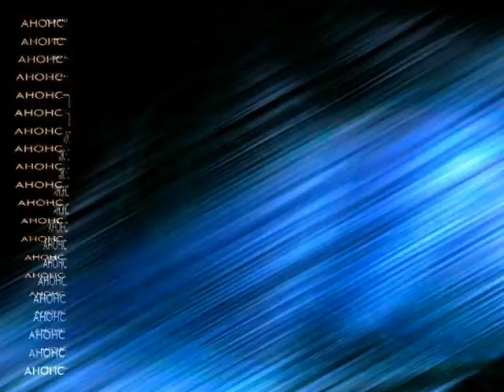Анонс - Спортивні мередіани